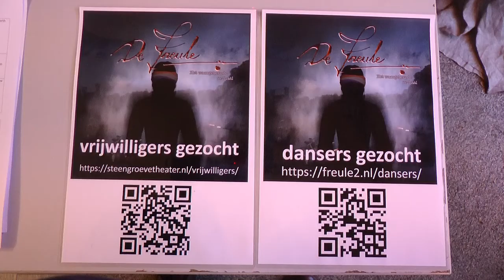Freule van Dorth in Steengroevetheater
De repetitieperiode van de duizelingwekkende musical ‘De Freule’ werd afgetrapt met een scrip lezing bij de Werkplaats. Komende zomer gaat deze filmische rockmusical spelen in het Steengroevetheater dat gaat over het rebelse leven van de Freule van Dorth op de ‘havezate op Harreveld’. Ze werd ter dood veroordeeld vanwege steun aan de verbannen Oranjes en haar opruiende taal. Met Renée van Wegberg als ‘De Freule’ en Steyn de Leeuwe als ‘Engelbert Croockeus’ en Erwen Denkers de jongste acteur. Hij vertolkt de rol als Gerritje. Jasper Verheugd is de regisseur.